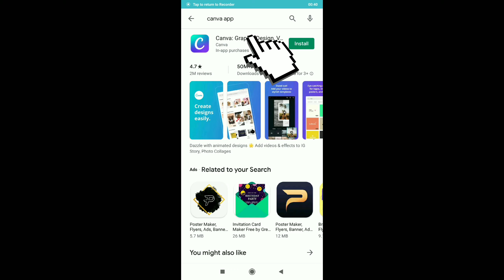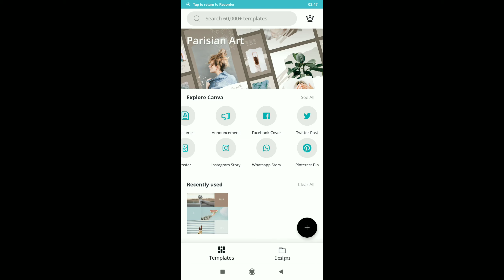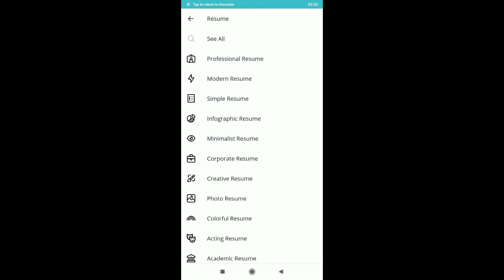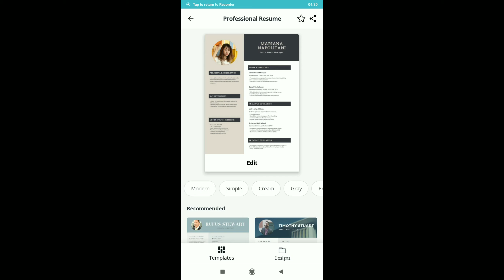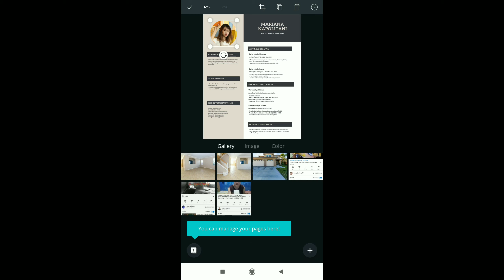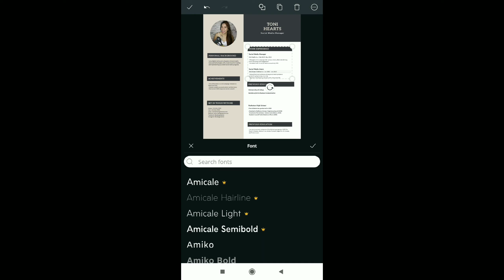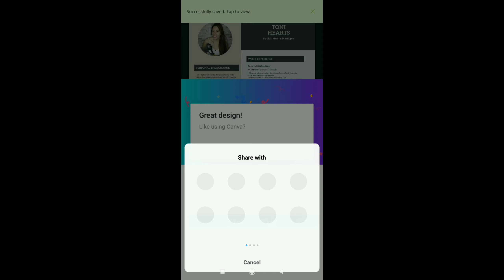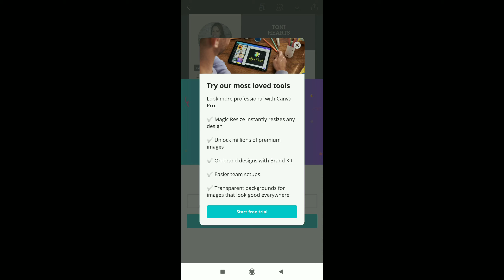VLOG#10: Create a Professional Resume using your Mobile phone!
Canva is a simplified graphic-design tool, which uses a drag-and-drop format and provides access to photographs, vector images, graphics, and fonts. It is used by non-designers as well as professionals. The tools can be used for both web and print media design and graphics.

Source: Wikipedia

Watch and see how easy it is to create an outstanding and professional resume in just a few minutes using your cellphone! Wether your lying down, riding a vehicle going to work or even in your comfort room!

Check your Mobile App store to download this application.